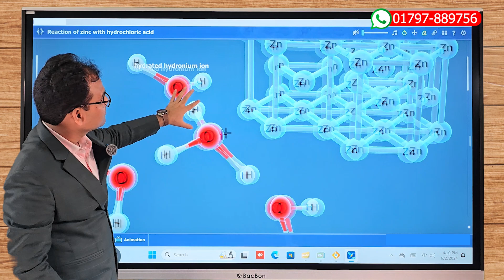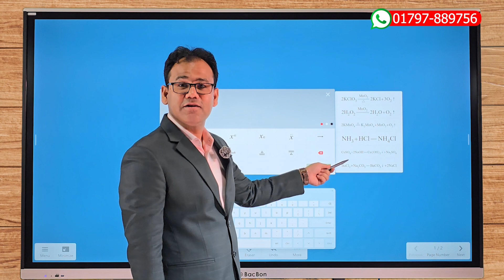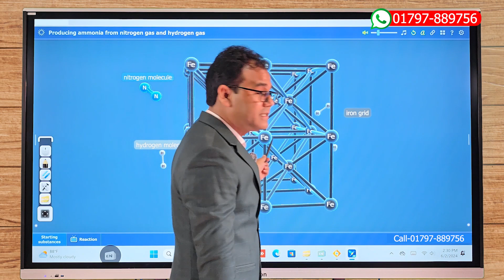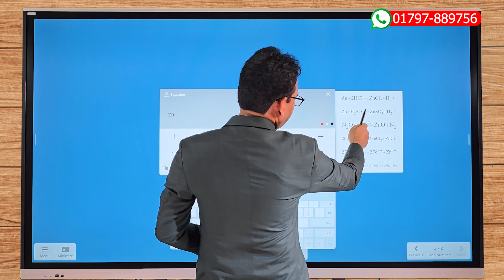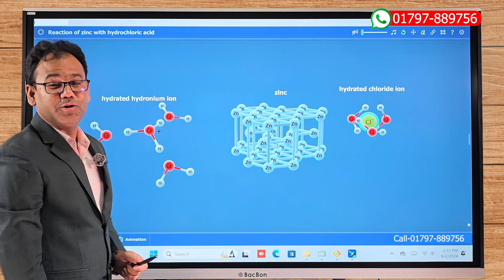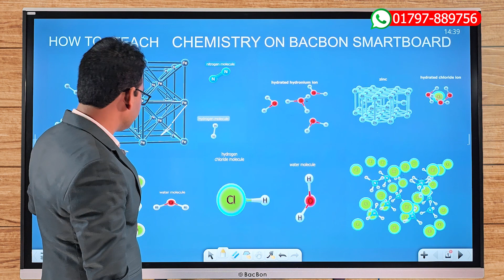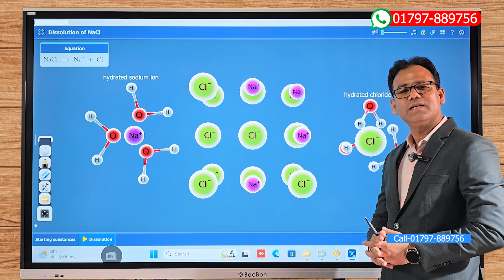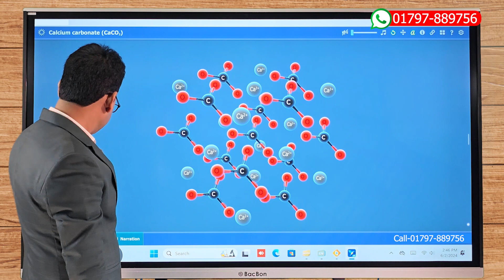বাংলাদেশে এই প্রথম কৃত্রিম বুদ্ধিমত্তা সম্পন্ন ডিজিটাল স্মার্ট বোর্ড || BACBON IFP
বাংলাদেশে এই প্রথম কৃত্রিম বুদ্ধিমত্তা সম্পন্ন ডিজিটাল স্মার্ট বোর্ড

• Office Address:
BacBon Limited
House: 13 (5th & 7th Floor), Block: C, Main Road, Banasree, Rampura, Dhaka-1219.

• Display Center (BacBon Computers)
House: 35, (1st Floor) Road: 03, Block: C, Avenue Road, Banasree, Rampura, Dhaka-1219